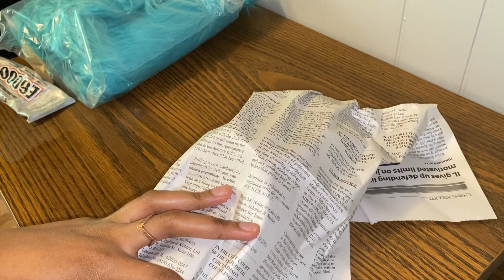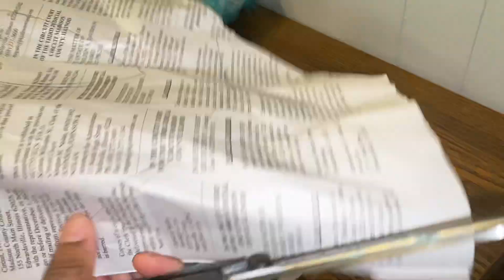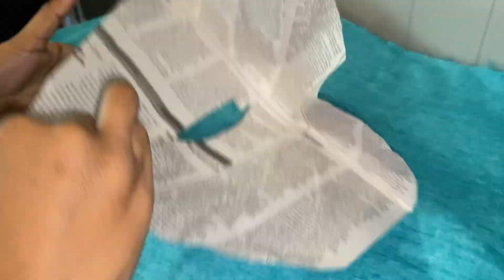DIY Furry Clogs ♡ (Marni inspired)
Materials used